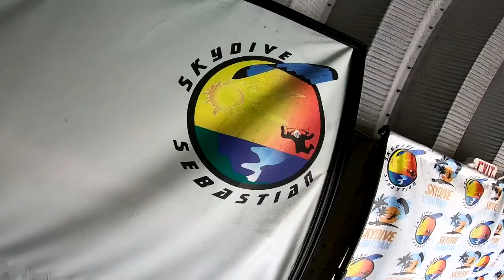Skydive Sebastian - Sedrick's Skydive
Skydive Sebastian Where you Skydive over the Florida Coastline - Sedrick's Skydive